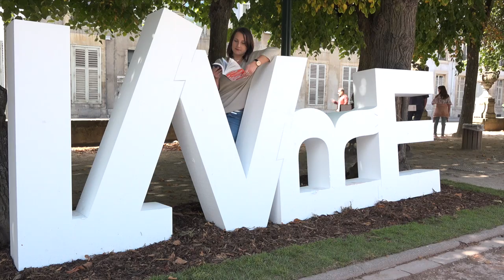François-Henri Désérable - Un certain M. Piekielny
À l'occasion du Livre sur la Place à Nancy, François-Henri Désérable vous présente son ouvrage "Un certain M. Piekielny" aux éditions Gallimard.
Rentrée littéraire automne 2017. Parution le 17 août 2017.